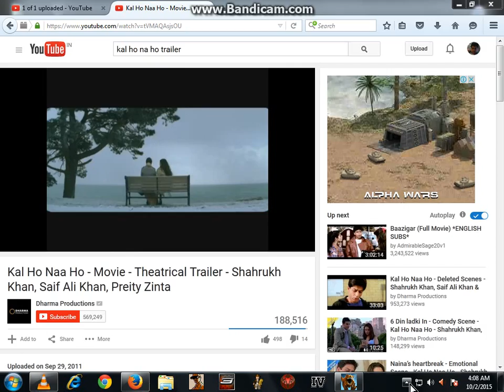Hasnain Ho Naa Ho Movie Trailer Shahzain Khan Hasnain Khan (HD)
Starring* Shahzain Khan Hasnain Khan And More... This is Kollywood movie